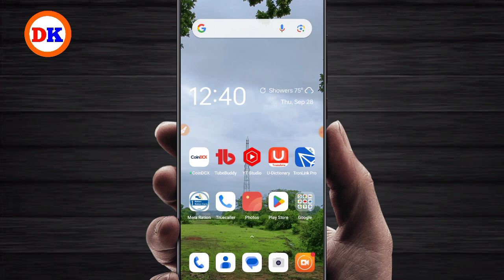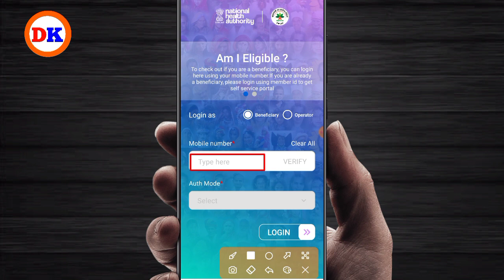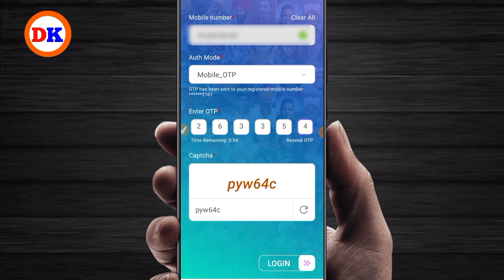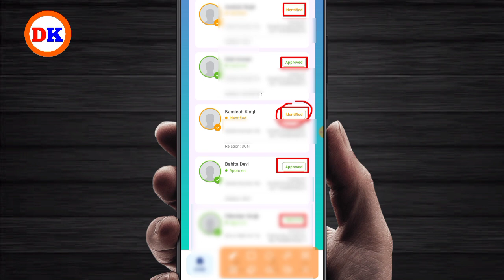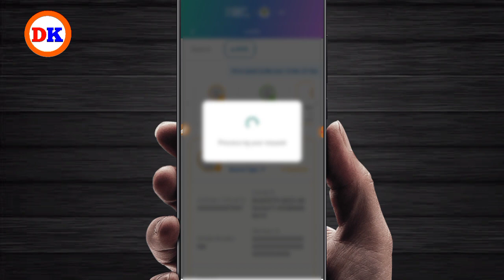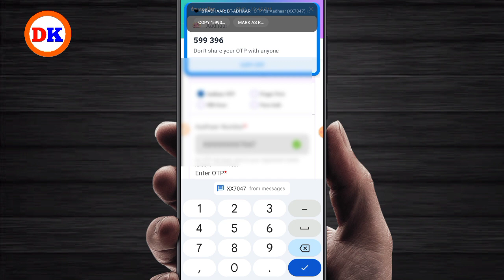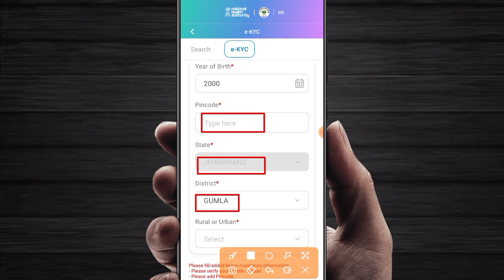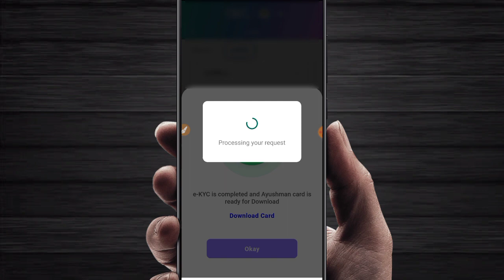Ayushman Card Kaise Banaye 2023 | How to Apply for New Ayushman Card Online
how to downlaod aysuhamna card
aadhar card se ayushman card kaise banaye
ayushman list
aysuhamn bharat
आयुष्मान कार्ड कैसे बनाये
न्यू आयुष्मान कार्ड आवेदन कैसे करे
गोल्डन कार्ड कैसे बनाये